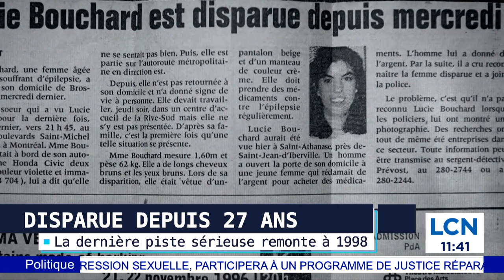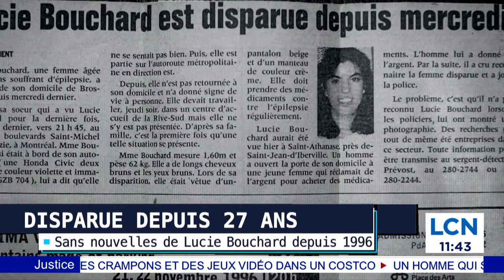Disparue depuis 27 ans: où est Lucie Bouchard? - Entrevue à l'émission Dossiers en cours